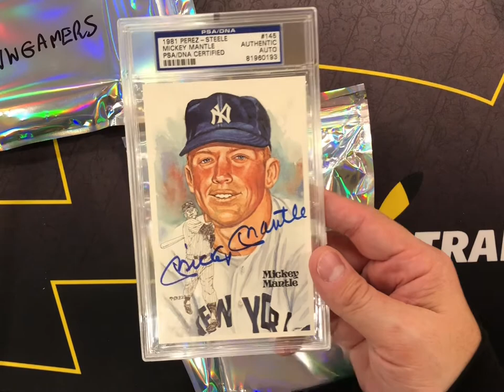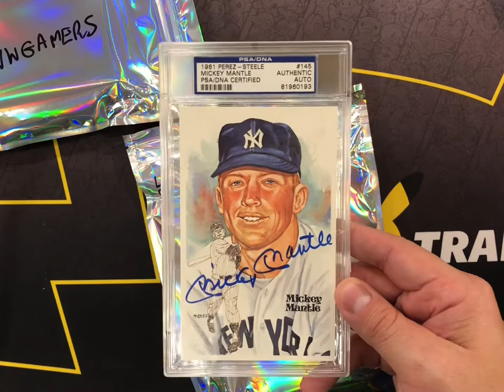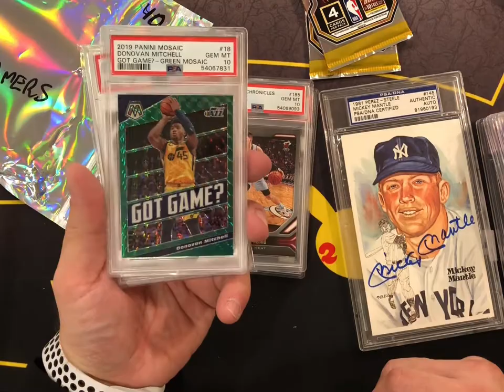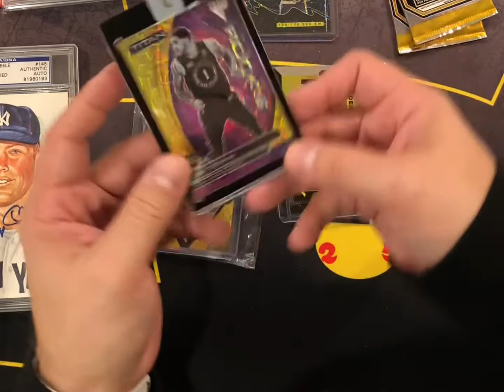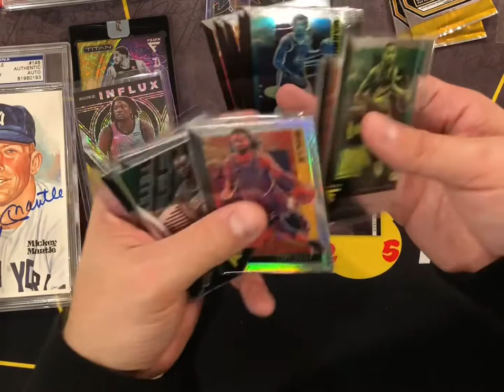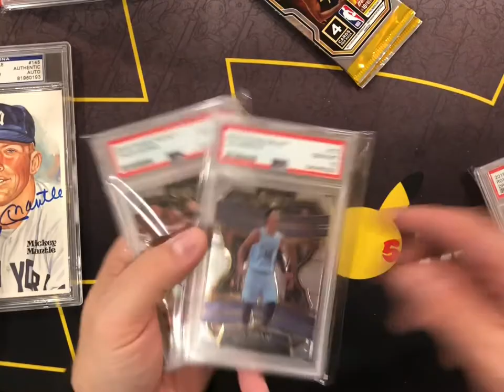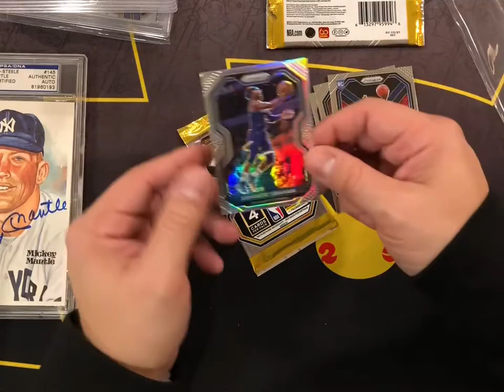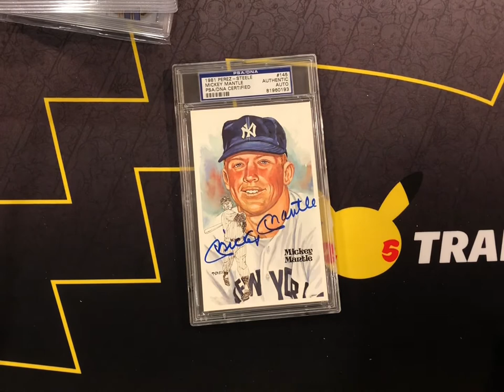Huge Micky Mantle Baseball Card Auto Hit! Panini NBA, NFL and MLB Whatnot Mail Mystery Opening!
Mega Mickey Mantle Hit in this video along with my whatnot mystery pack results!! Is it worth the gamble on Whatnot?? See my hits and value here!! I will be opening cards from the NBA, MLB, NFL, UFC and all types of packs!! Panini, Topps, Donruss, Prizm, Select Rookies!! It is FIRE!!!

Podcast Co-Host!

Dr. Applesauce

Tube Buddy:
-Tube Buddy helps content creators, brands, and networks save time and grow their channels. Thousands of creators are using Tube Buddy to grow, manage, & promote their channels. I don’t know how any channel can succeed without it!

Whatnot:
-Download and sign up on the Whatnot app with this link and SAVE $3 on your first purchase